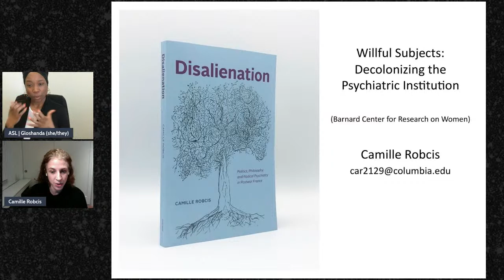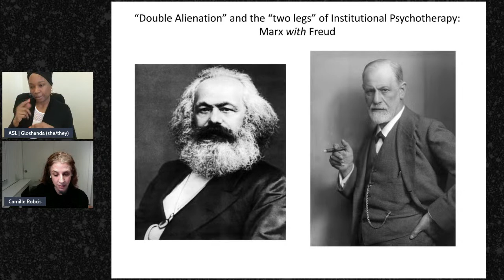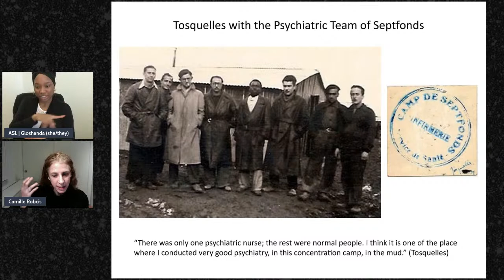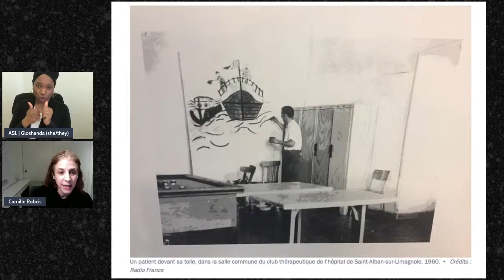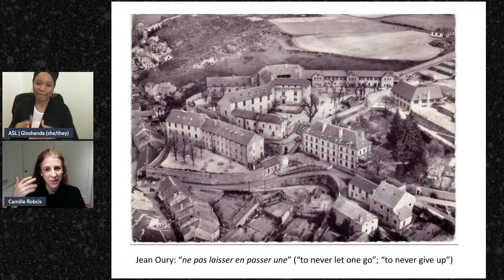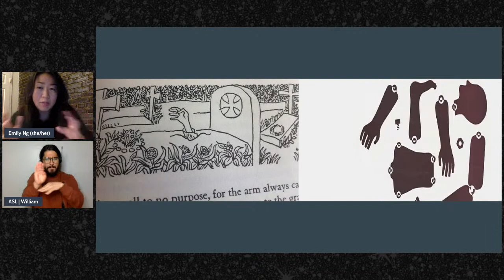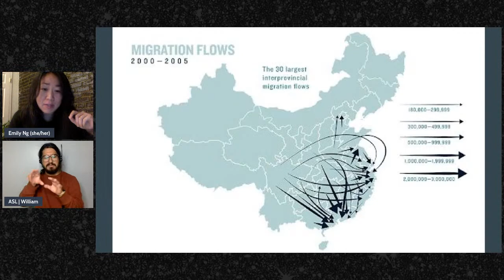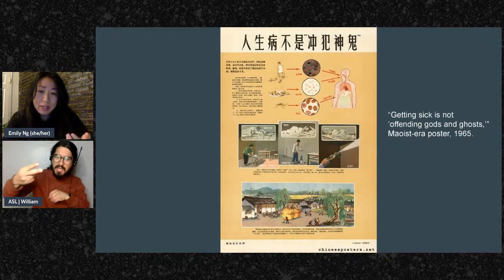Willful Subjects*: Decolonizing the Psychiatric Institution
Featuring Liat Ben-Moshe, Emily Ng, Camille Robcis, and Lara Sheehi, moderated by Ann Pellegrini

This panel explores Institutional histories of psychiatry, focused on anti-institutional movements, radical institution-building, and alternate approaches to psychic life by practitioners and clinicians challenging the use of mental health systems as sites of state power, political oppression, and psychic violence.  Our conversation will thread together case studies from the United States, China, France, and Palestine with: Liat Ben Moshe, author of Decarcerating Disability: Deinstitutionalization and Prison Abolition (2020); Emily Ng, author of A Time of Lost Gods: Mediumship, Madness, and the Ghost after Mao (2020); Camille Robcis, author of Disalienation: Politics, Philosophy, and Radical Psychiatry in Postwar France (2021); and Lara Sheehi, co – author with Stephen Sheehi of Psychoanalysis Under Occupation: Practicing Resistance in Palestine (2022), reflecting on the power of collective imagination, willful subjectivity, and witnessing as forms of resistance.

*Title references Sara Ahmed’s Willful Subjects (2014).

This event is part of The Scholar and Feminist Conference 2022 - Living in Madness: Decolonization, Creation, Healing.